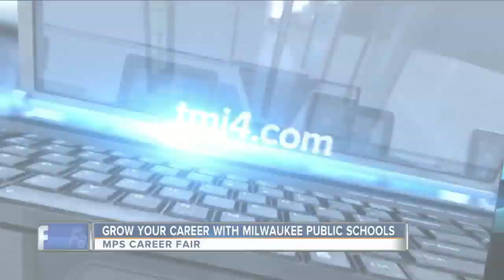Grow your career with Milwaukee Public Schools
Grow your career with the Milwaukee Public Schools Career Fair!